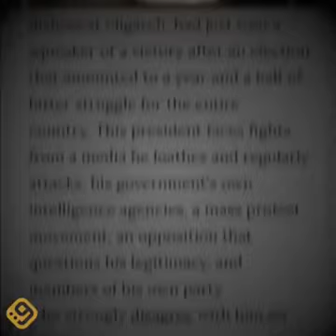ترامب وقرب السقوط إلى الهاوية أو الهروب إلى حرب مدمرة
فيديو من MAZEN AHMAD ALJUNAID